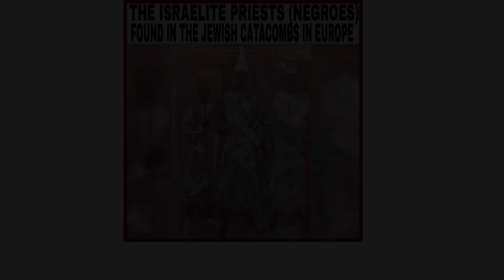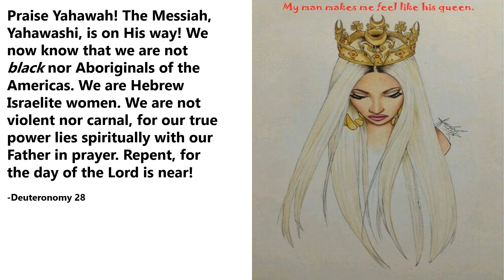Feminism Today Is For Dummies